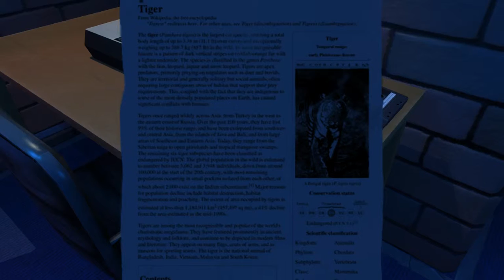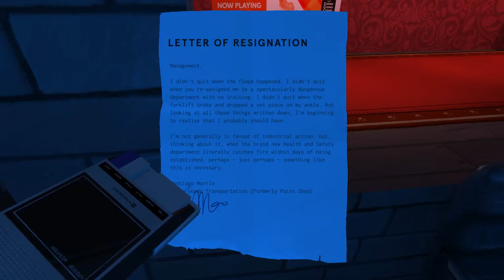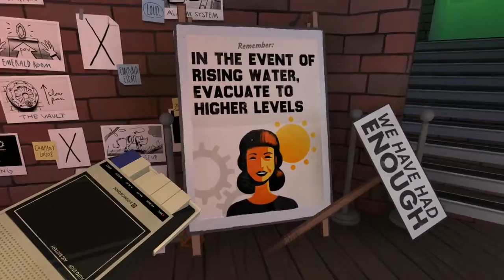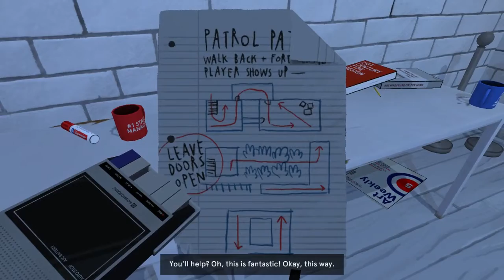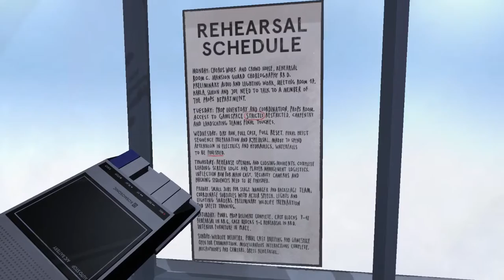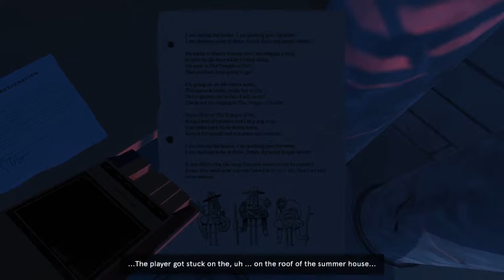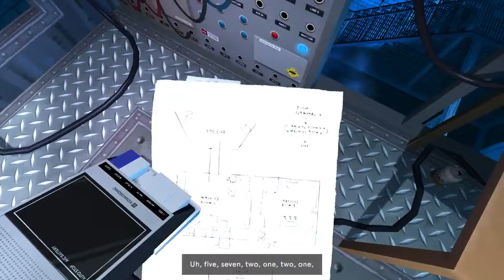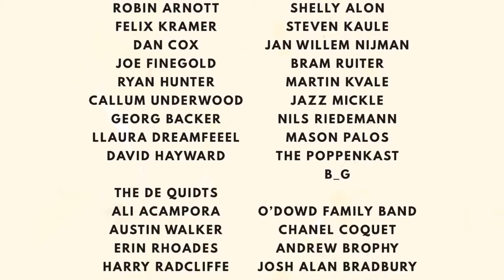Dr. Langeskov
Find your pretzels, grab your titles and come with me on this heist!  Lots of fun to be had by all!

Did as much as I could, missed a few things, but I'll be at it again later.  Enjoy yourselves and have fun!

Make sure to check this game out on Steam.